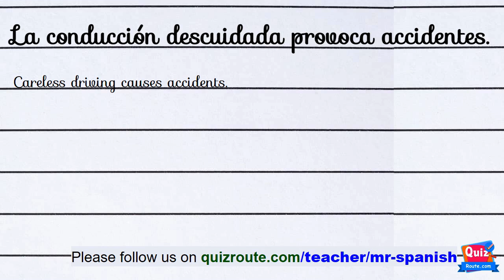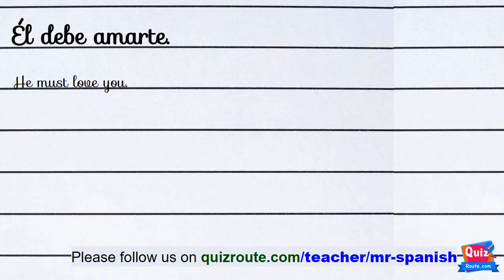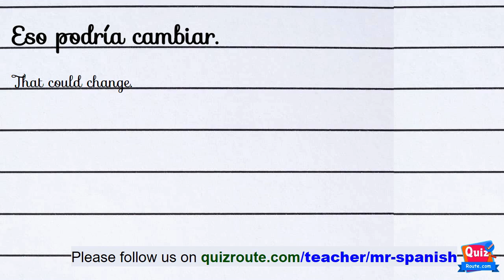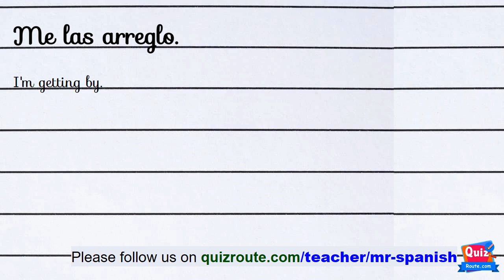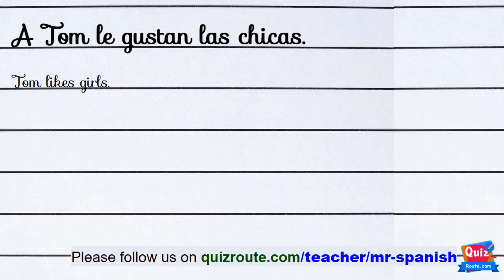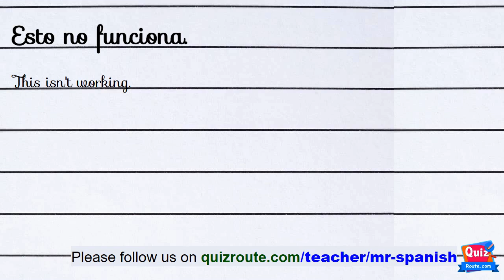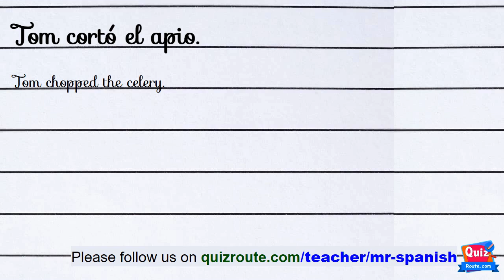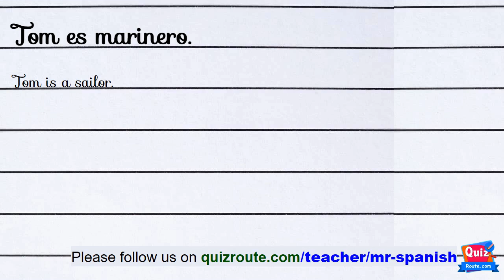Master Spanish Listening Comprehension: Beginner-Friendly Exercises | part 293